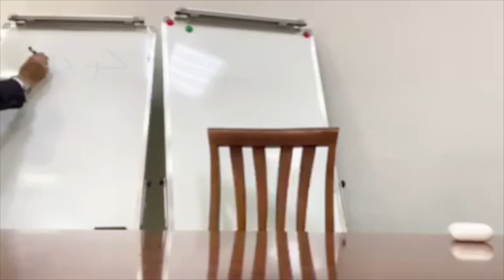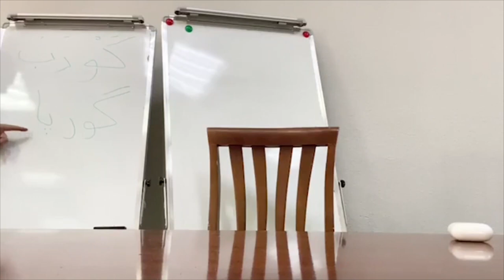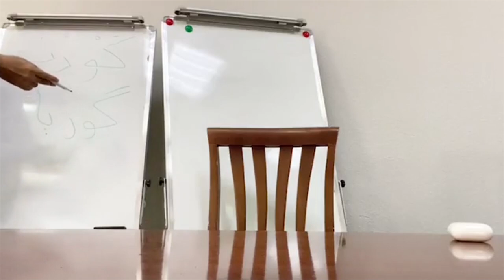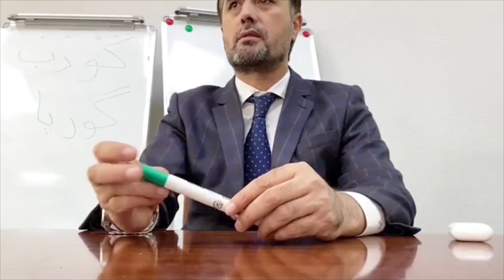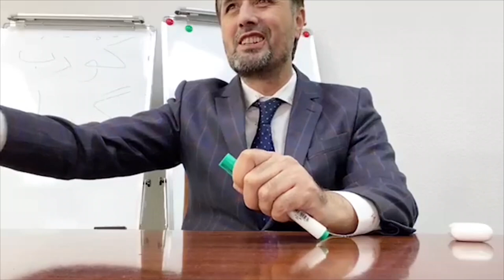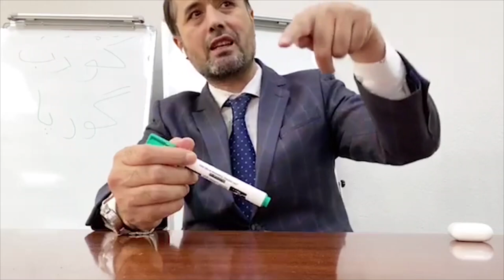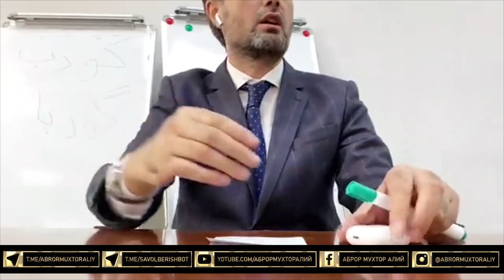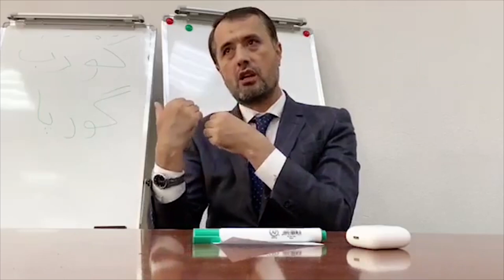Илмий мажлис.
2.Қуръон ва суннатни ўрганиб амал қилиш.
3.Исломий маърифат таратиш.
4.Cалафи солиҳ–улуғ мужтаҳидларга эргашиш.
5.Кенгбағирлик ва биродарлик руҳини тарқатиш